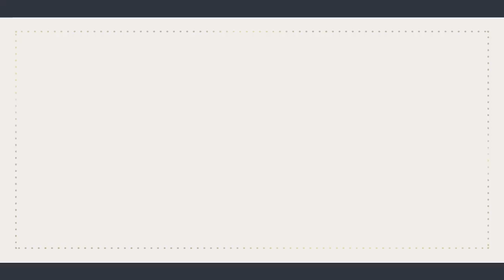Open Mic Cafe with Aftab Iqbal | 20 February 2023 | Episode 351 | GWAI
Catch Aftab Iqbal and his team on "Aftab Iqbal" YouTube Channel